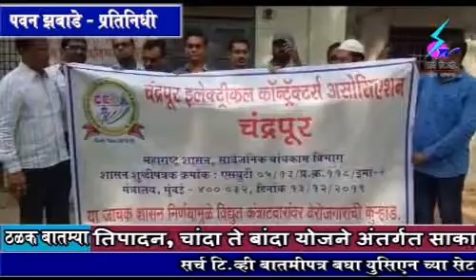18 December 2019 Search Tv News Chandrapur - इलेक्ट्रीकल कॉन्ट्रॅक्टर्स फेडरेशनचा मोर्चा उद्या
इलेक्ट्रीकल कॉन्ट्रॅक्टर्स फेडरेशनचा मोर्चा उद्या धडकणार नागपूर विधानभवनावर